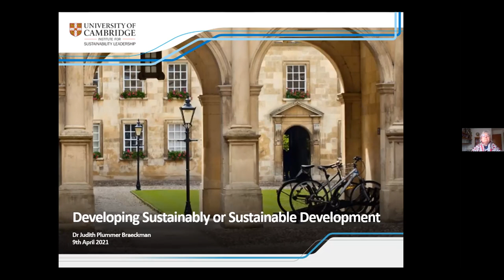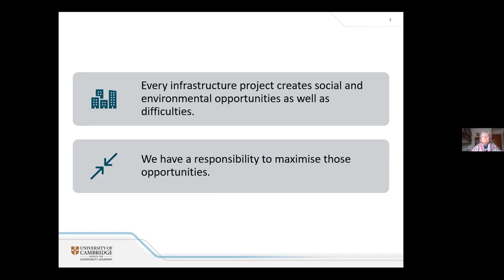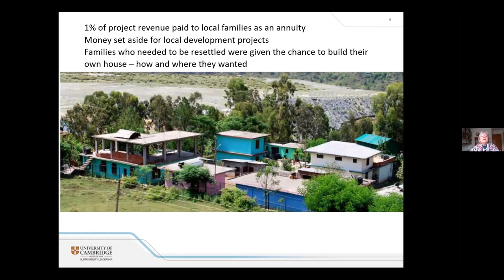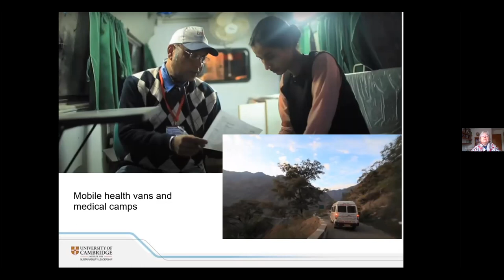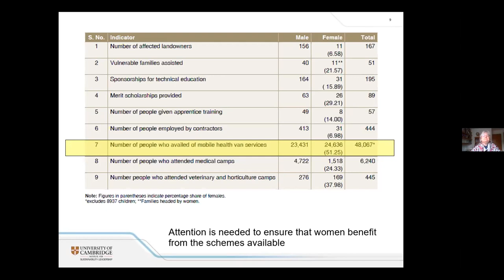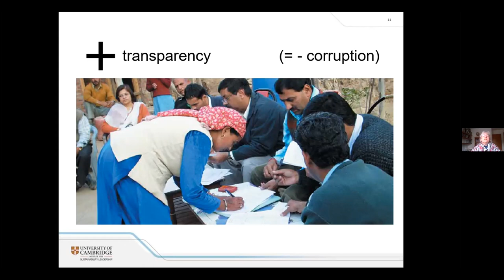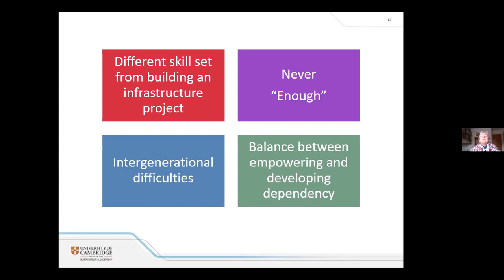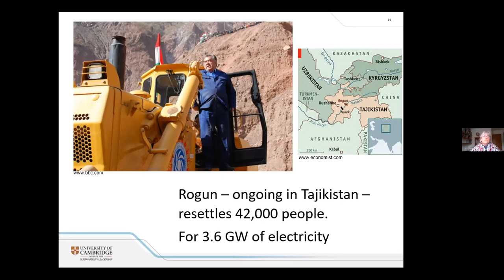Sustainability Guest lecture Series_Embry-Riddle Aeronautical University_Dr. Judith Braeckman Part 1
Dr. Judith Plummer Braeckman is a senior research associate at the Cambridge Institute for Sustainability Leadership giving a guest lecture talk entitled: " Developing sustainably or sustainable development" to ERAU students as part of the Introduction to Sustainability course taught by Dr. Marwa El-Sayed, Spring 2021.